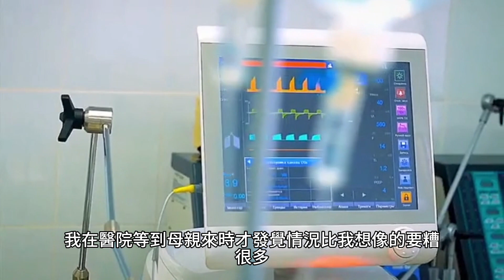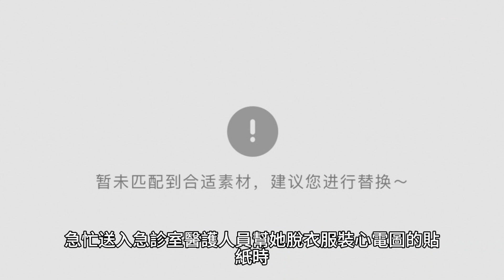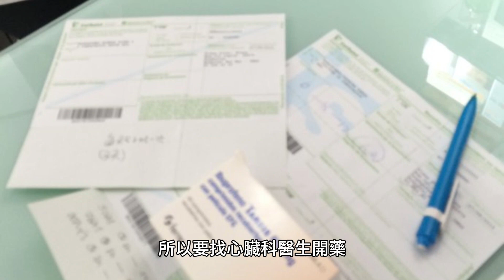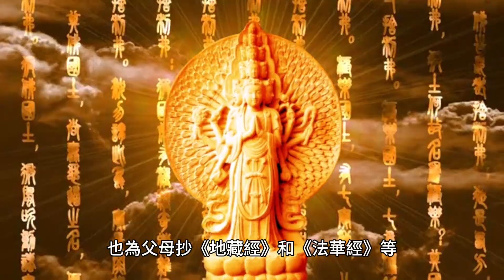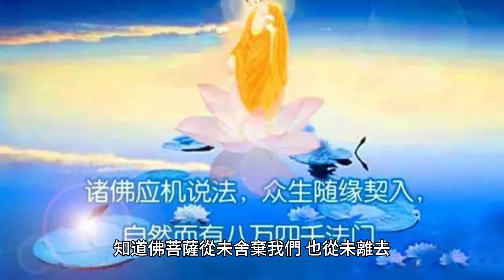命懸一線如神助，母脫危境仗佛恩。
今年的母親節對我們而言可謂驚心動魄，因為差一點點，真的就差那麽一點點，我們就失去了母親。

70歲後的老人為何頻繁辭世？專家揭示關鍵因素，看完嚇了一大跳！ （附長壽養生秘方）